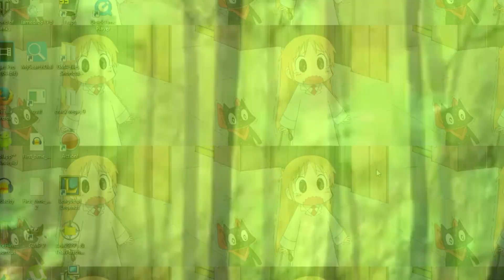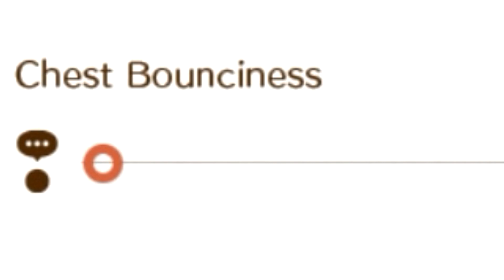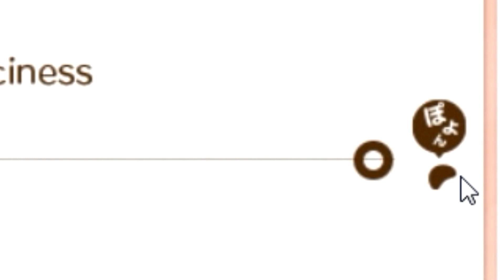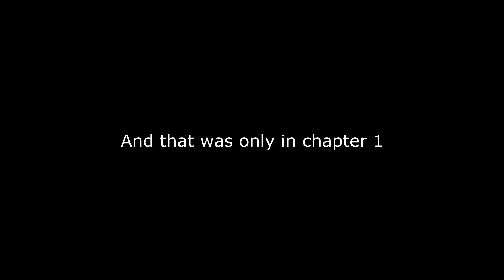What Ethereal has been doing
༼ つ ◕_◕ ༽つ CM gibe wards plz.
Songs used in order:
Dr. Nyanpasu
Dawn of War 2 OST - Angels of Death
Styles of Beyond - Nine Thou
The Dreadnoughts - Polka never dies
Tchaikovsky - 1812 Overture (with cannons)

Games include:
Dawn of War 2
Call of Duty Advanced Warfare
Dota 2
Endless Space
Oingo and Boingo's Bizarre Adventure
And finally NekoPara (DON'T ASK WHY I BOUGHT THIS, I JUST DID OKAY!)